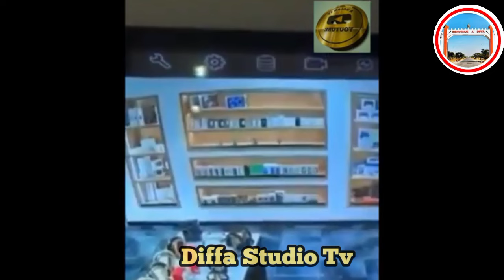🇳🇪🇳🇬YAU KAMEN LIBYA🇱🇾HAR BIRNIN BANGHAZI YAN AFIRKA ALLAH YA KAWO MANA SAUKI